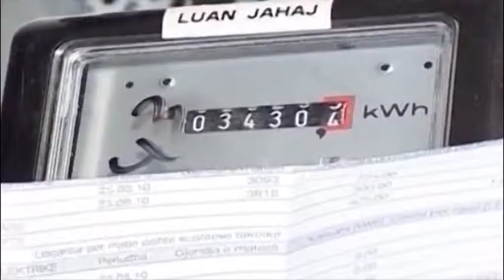Marrëveshja me BB. 150 milionë $, investime në energjitikë